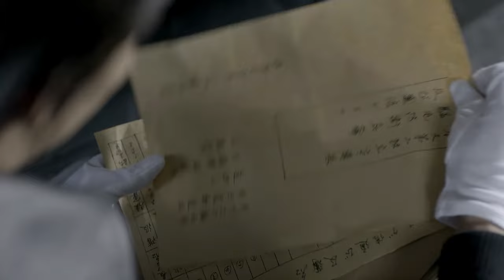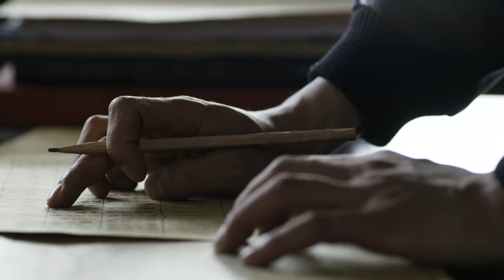【谍战剧】捕影者 35丨主演:蒋欣、迟嘉、夏凡、林源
该剧讲述的是20世纪三四十年代，爱国青年参加共产党与日寇做斗争的故事
更多精彩好剧：